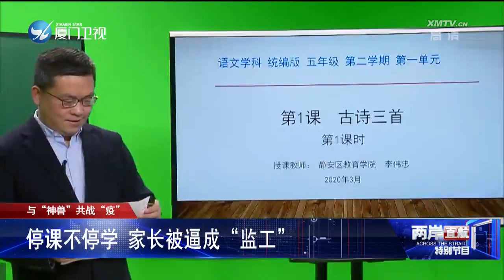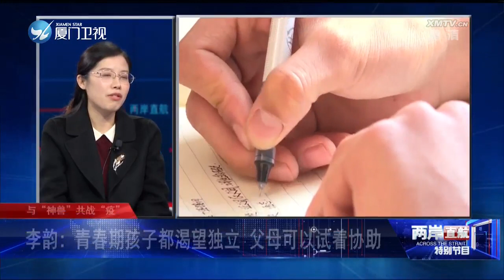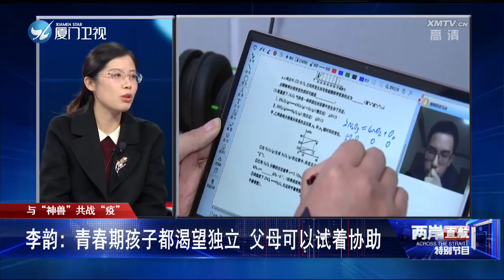與“神獸”共戰“疫”兩岸直航 帶您深入解析！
疫情防控之下，家中“神獸”延遲開學“回籠”，家長如何面對寒假延期？與小朋友們做24小時的貼身“肉搏”？“一起打病毒”遊戲，教您做智慧型父母！所謂不輔導功課就“母慈子孝”，一輔導功課便“雞飛狗跳”。督促宅家的青少年上網課、做作業，您是不是也快氣出“內傷”？給予更多尊重與空間，家長們能否守住自己的情緒？幫助孩子更好緩解壓力和焦慮？